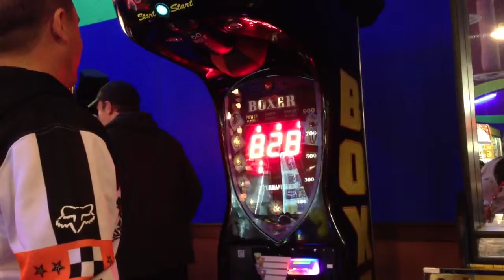Daddy Boxing Game